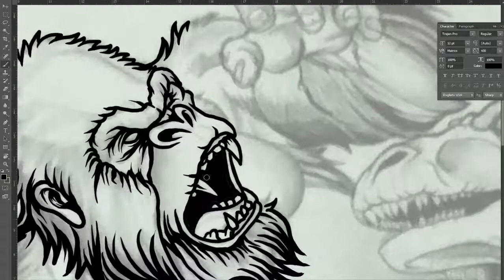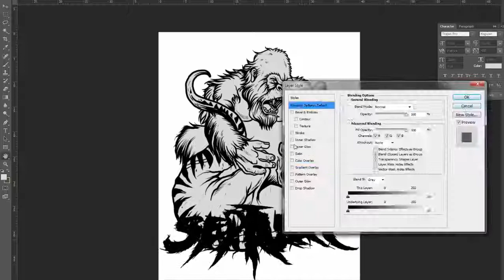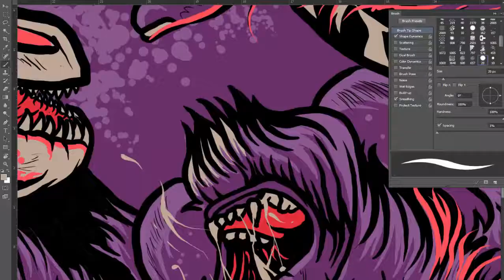Arkaik Vision - Septum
really fun illustration for the band Septum, from Saltillo, Coahuila, Mexico

4 colors
Photoshop CS6
Wacom CIntiq, Wacom Intuos